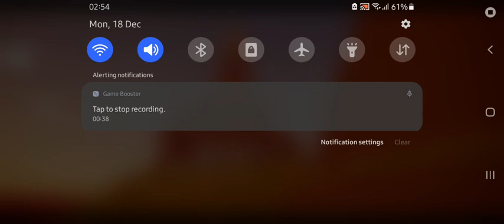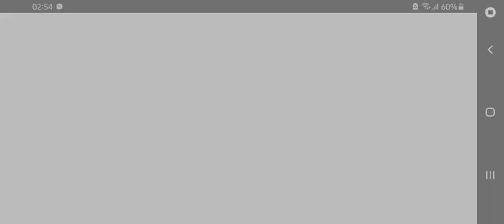Sanctuary Islands: Little Prince